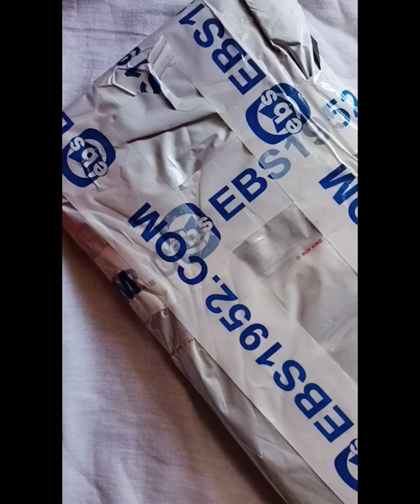Art supplies unboxing from @ebs1952 website || Brustro goldtaklon brush set of 10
hello 🥰

This is the unboxing video of my order from ebs1952.

hope u found this video helpful